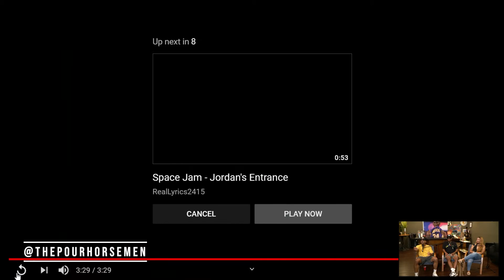Space Jam 1996 Film Review Ep. 8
Ep. 8 of the Horsemen Reviews Film Series Podcast

This week we review the sports and cartoon mash-up Space Jam!

Topics Include

Our Favorite Scenes

Character Reviews

Soundtrack Ranking

Could this be made today?

And More